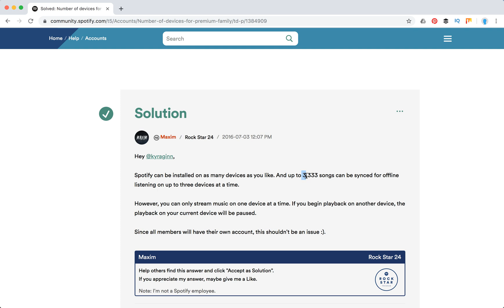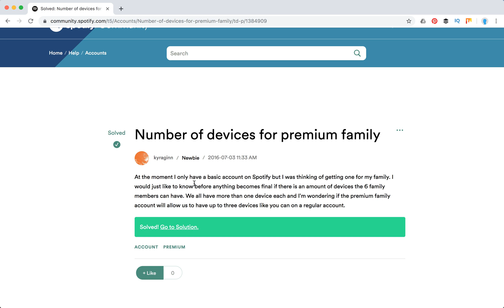How many devices can you have on Spotify?